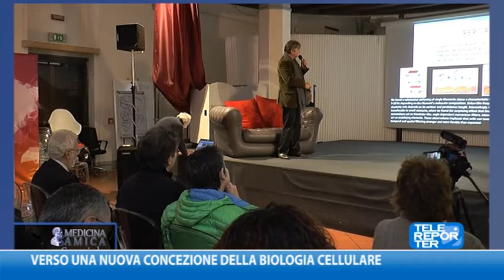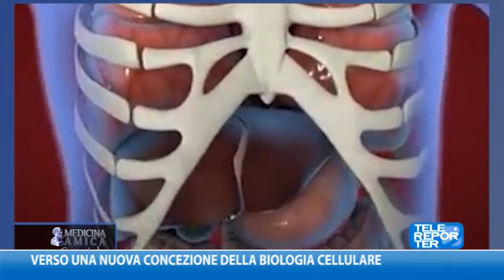Verso una nuova concezione della biologia cellulare